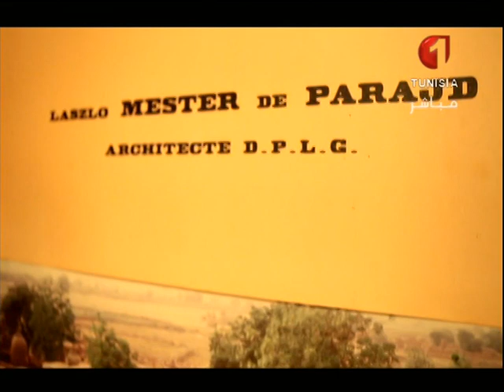HATEM BEN AAMARA